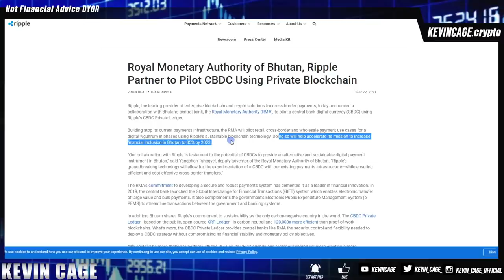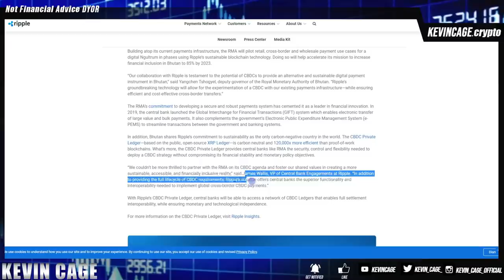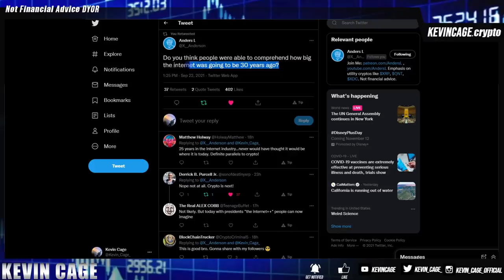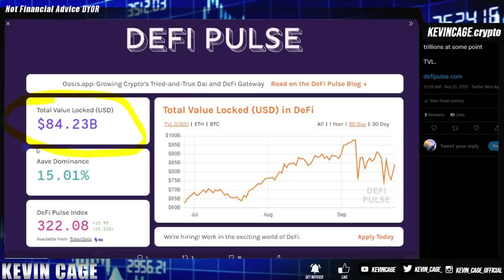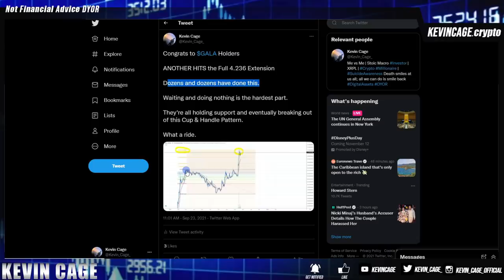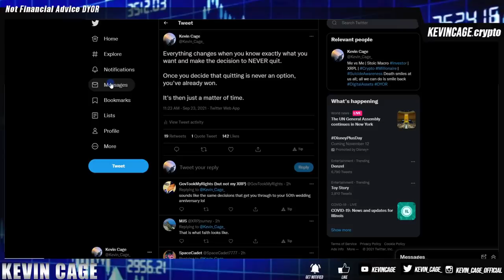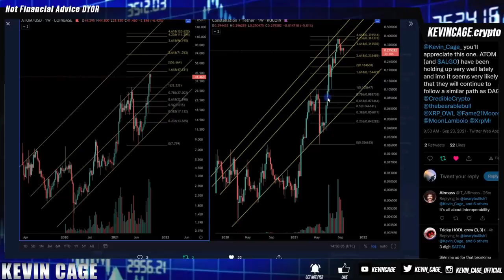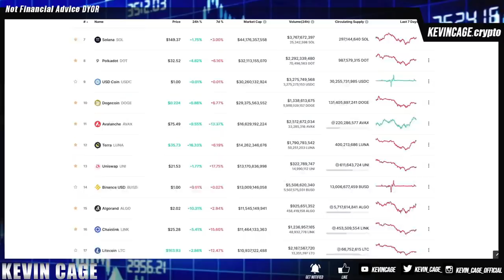BOOM 💥 CENTRAL BANK PARTNERS with Ripple XRP Future Projections Show $80B to TRILLIONS📈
✅iTrustCapital
0% Capital Gains with Roth IRA (I have this)

🔐Crypto Wallet
Save 50% on Ledger Nano S w Ledger Backup Pack

My Crypto Address is: KevinCage.Crypto

Bitrue
Invitation Code: ZLGVQW

 📊Chart/Trade Utilizing TradingView for FREE